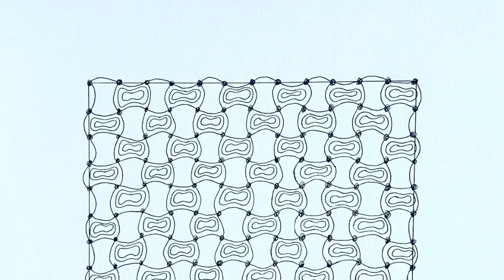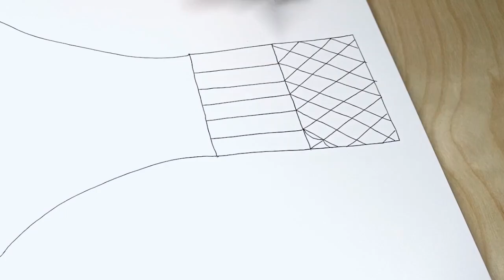Sketchbook Zendoodles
Here are over a dozen zendoodles I've drawn in April 2020, sped up 20x from the original pace.